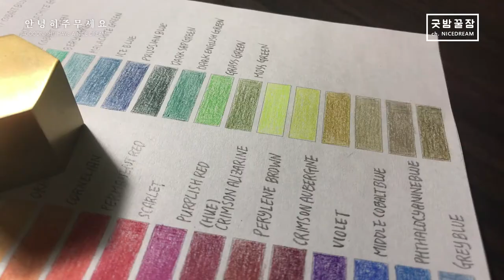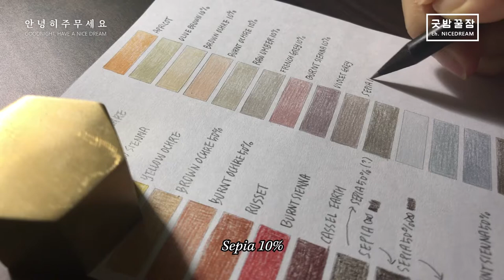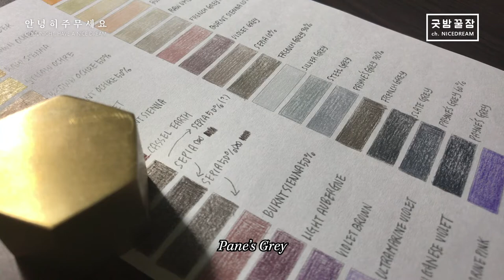굿밤꿀잠 w/ Pencil ASMR from Historic Royal Palaces UK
선물로 받은 영국 방문 기념품을 이렇게 쓰게 될 줄은 몰랐지만,
색연필 발색표를 마무리하는데 사용하고 있습니다.

완성된 발색표는 에서 확인하실 수 있습니다.